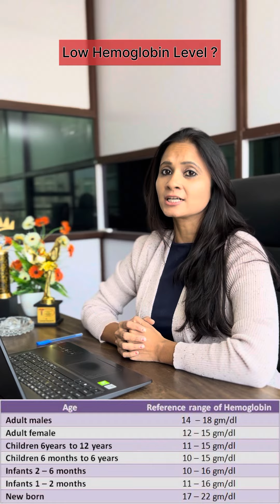🌟 Boost Your Hemoglobin Naturally with These Delicious Foods! 🍽️💪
Struggling with low hemoglobin levels? Don’t fret! These nutrient-packed foods can be your secret weapon for a healthier you. 💉💥
Discover the power of iron-rich eats, vitamin-packed goodies, and tasty recipes to elevate your hemoglobin game! 🥦🍎💉

1w